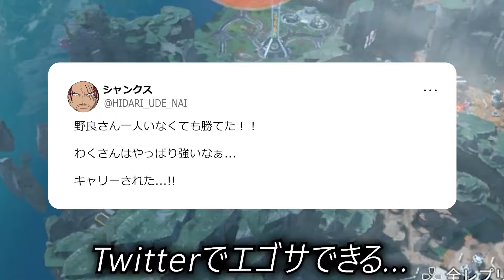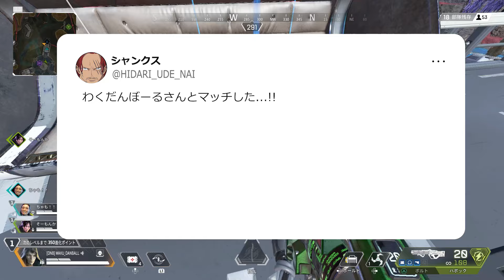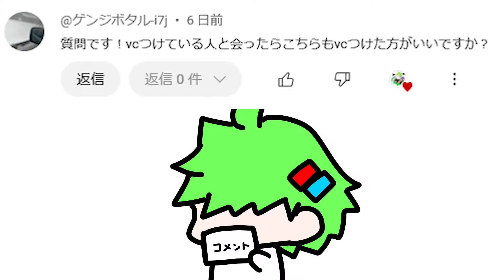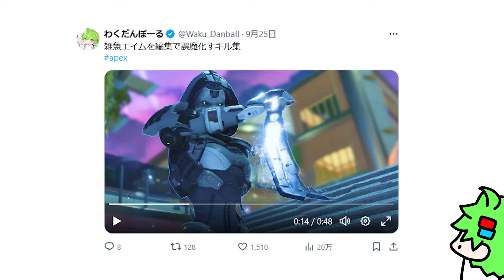ギャルの野良が鼻水集めて発狂してた【APEX】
普段、ここで生配信してます

【使用させて頂いている素材等作者様一覧】

・フリー写真素材ぱくたそフリー写真素材ぱくたそ様